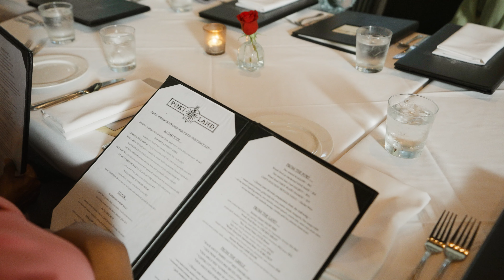LUIS + ANGEL | Elopement at Airlie Gardens | Wilmington, NC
Photo and Video shot by Heart First Weddings